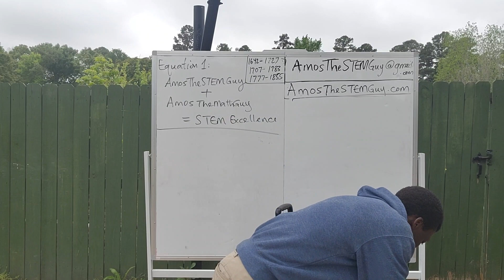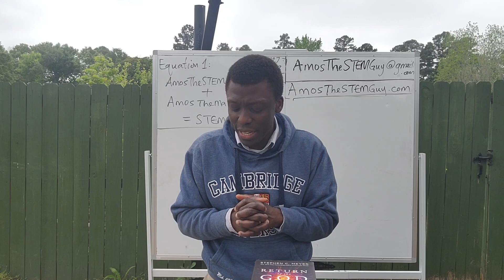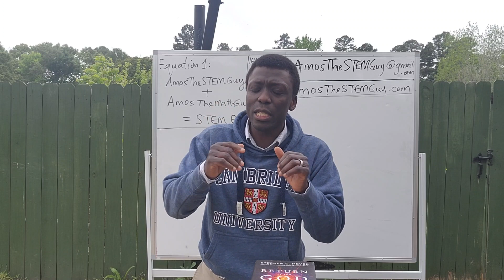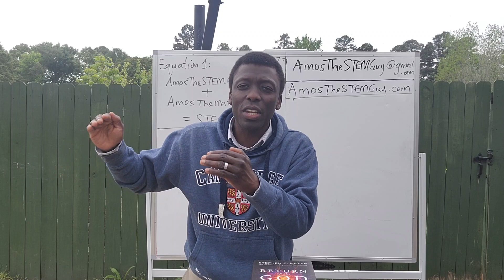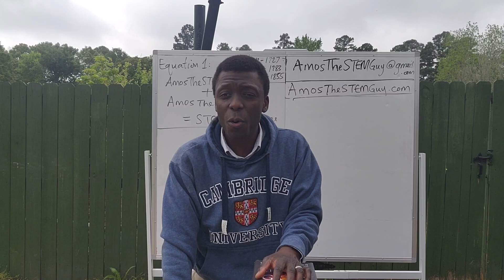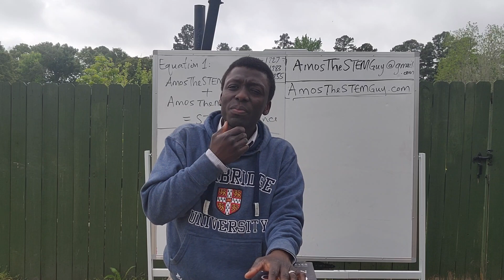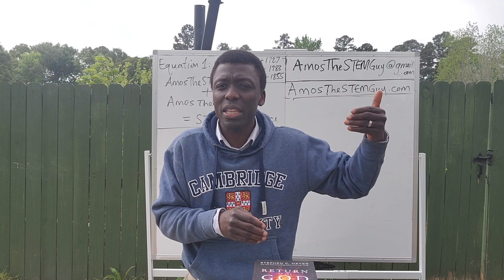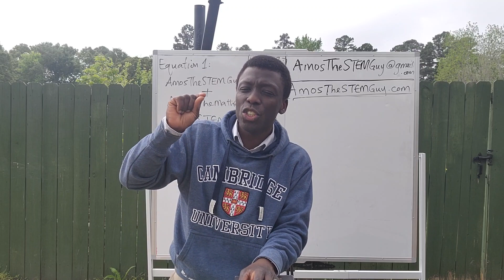discusses the Eclipse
AmosTheSTEMGuy Math Coaching Online - Worldwide Program -

Here is a PDF describing the program along with my story and how AmosTheMathGuy/AmosTheSTEMGuy started:

Counting To Calculus Newsletter 1
I am on a quest to change STEM Education in America and the world by God’s grace by teaching science concepts and their philosophical and theological implications. My name is Amos Tarfa (AmosTheSTEMGuy) and I am on a quest to provide the highest quality of STEM/Math education possible in the 21st Century. We are planning on running 7 STEM Camps in Dallas, Houston, Austin, Tyler, Fargo, Grand Forks and Duluth MN.
I have a few curriculums I will be giving to students in inner city schools who want to review this summer as well as students who cannot afford tutoring. They will be able to access the online Counting To Calculus course at a significant discount. My goal is to remove the math and science barrier for every child and allow people to see the beauty of Mathematics and God's creation. I have gone through the full K-12 Math and science courses taught in America and created a curriculum that will help get everyone on the path to Calculus and Physics as they master topics along the way. My book, Tools For Mastering Mathematics provides more details on this work and everyone of the students in the program will receive a copy of the book. I am working on a new book now called "Vision Inspirational STEM Academy - using STEM History and Applications as tools to inspire Excellence" & I am looking for people willing to give so I can focus more on solving the American Math and STEM education problem (where a lot of students are not performing at their specific grade level). In addition to teaching the history and application of STEM Fields, I also inspire students in the field of career exploration. When students have direction it changes everything. We provide vision and direction for students from all across the world when it comes to college and career preparation.

I will be doing a book tour and STEM tour (with STEM camps) this summer & your donations will allow me to help more students as well as cover the costs for the camps.
I will love to share my book with you as well so please feel free to email me at and I will send you a copy of Tools For Mastering Mathematics.